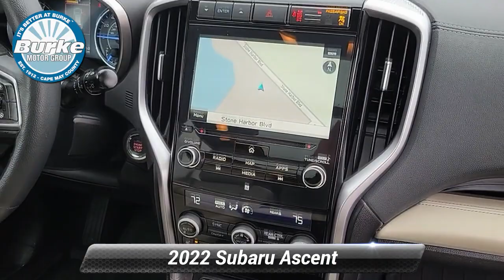Certified 2022 Subaru Ascent Limited, Cape May Court House, NJ V23035A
Loaded and in Great Condition!! Lowest Priced Certified LTD within 150 mile radius.Certified. 2022 Subaru Ascent Limited, Abyss Blue PearlBuy with confidence from the #1 Subaru Certified Dealer in Cape May County. No gimmicks, no tricks...just upfront honest pricing. ~BUY IT BETTER AT BURKE~ 100% Credit approval is our goal. 20/26 City/Highway MPGSubaru Certified Pre-Owned Details:* Powertrain Limited Warranty: 84 Month/100,000 Mile (whichever comes first) from original in-service date* Vehicle History* Warranty Deductible: $0* Roadside Assistance* SiriusXM 3-Month trial subscription, $500 Owner Loyalty coupon & 1 year trial subscription to STARLINK* 152 Point Inspection* Transferable Warranty

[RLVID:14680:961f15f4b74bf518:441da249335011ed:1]